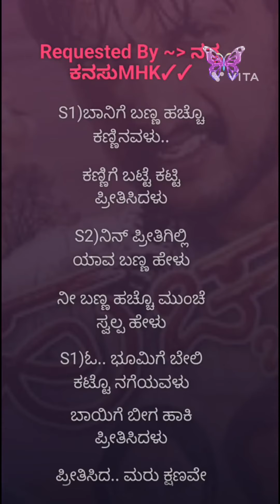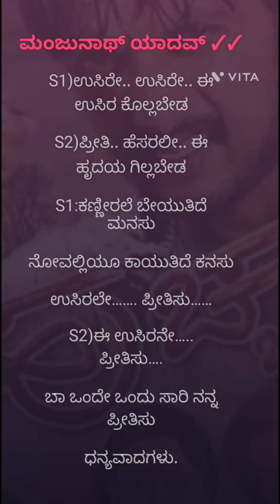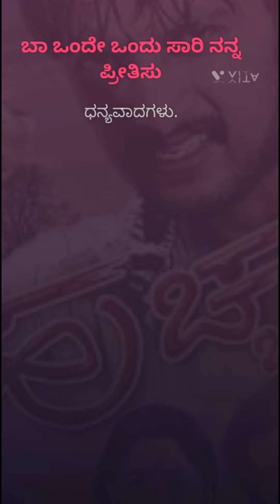||Usire Usire Reprise|| Karoke||